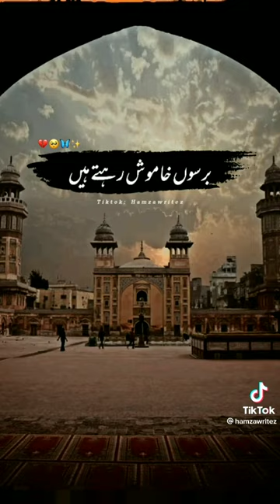shahbaz ali#shorts shahwar ali